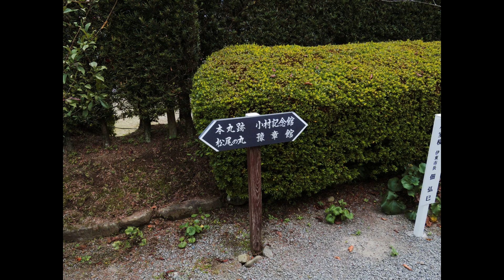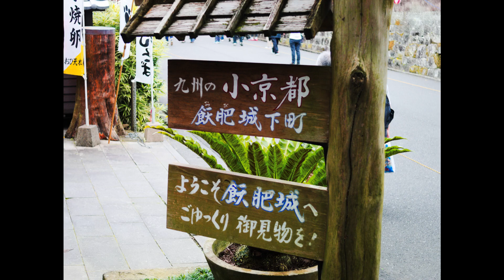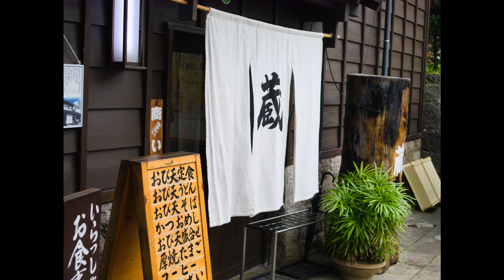obi walk tap0307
飫肥散歩スナップ
Obi Walk

撮影  とーすと あつい
制作  とーすと あつい （TAP） 2022年

宮崎県の日南市に存する、飫肥（おび）は飫肥城の城下町。
今もその伝統が、家並みにも、人々にも残るところ。
訪れた際の写真より、動画を作成しました。

ぜひ、ご視聴下さい。